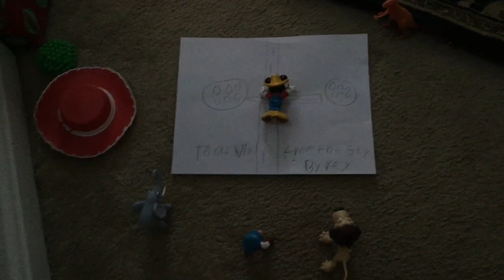Mickey Gets Flushed Away Part 2